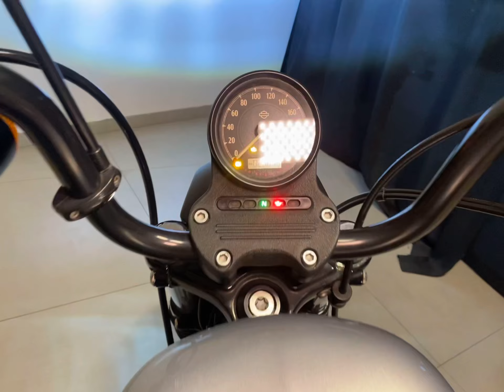Harley Davidson XL 883N Iron 2015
Harley Davidson XL 883N Iron 2015, Prata, com manual e chave reserva, moto impecável e sem detalhes, estudo troca por moto de maior ou menor valor, financiamos em até 48x ou parcelamos no cartão de credito em até 12x fixas com juros, garantia e procedência We Motos!

Acessórios:
- Farol de LED;
- Guidão 10 polegadas;
- Grelha;
- Ponteira Customer;

Motorização:
- Motor Evolution 53,9ci (883 cilindradas);
- Aproximadamente 52 HP;
- 7,2 kgfm a 3.750 rpm;

Itens de Série:
- Alarme;
- Câmbio de 5 velocidades;
- Computador de bordo;
- Freio ABS;
- Lanterna embutida na seta;
- Painel misto com display digital;
- Suspensão traseira com ajuste de pré carga;
- Tanque 12,5 Litros;
- Transmissão final por correia dentada;